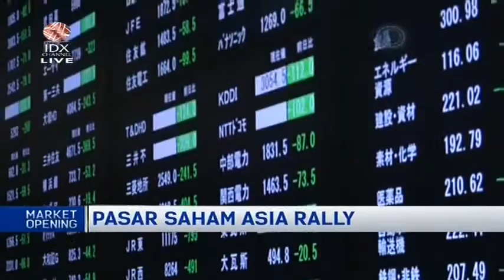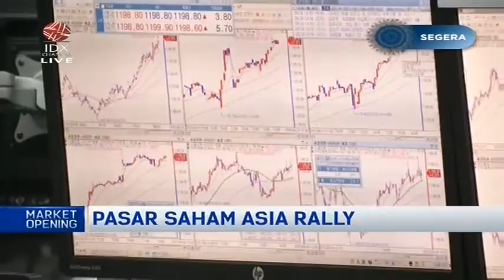DIDORONG OPTIMISME VAKSINASI COVID-19, PASAR SAHAM ASIA RALLY